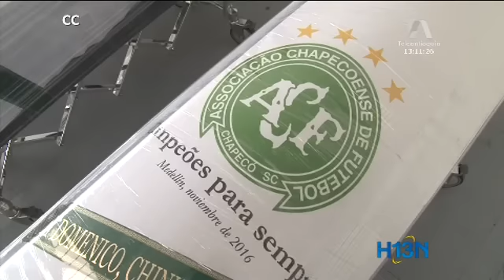Avanza proceso de repatriación de los cadáveres de la tragedia de Chapecoense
Avanza el proceso de entrega y repatriación de los cadáveres, para lo cual fue necesario un proceso coordinado entre las autoridades de Colombia, Bolivia y Brasil. Una vez lleguen a su destino, está prevista una velación colectiva en el Estadio de Chapeco.

Independiente Santa Fé, entregó a delegados del equipo Chapecoense, la réplica de la Copa Suramericana que el club cardenal ganó el año pasado. La junta directiva de Santa Fé, justificó el acto como un homenaje de solidaridad con equipo del Chapecó.